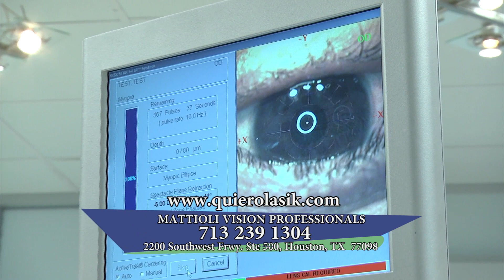DrMattioli LasikCirugia sinestrellaVersionA 2min